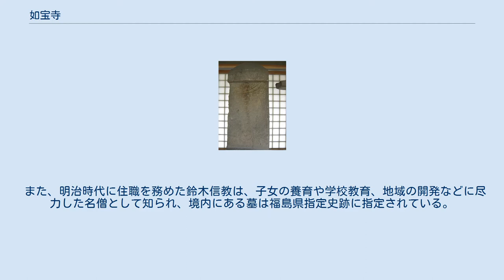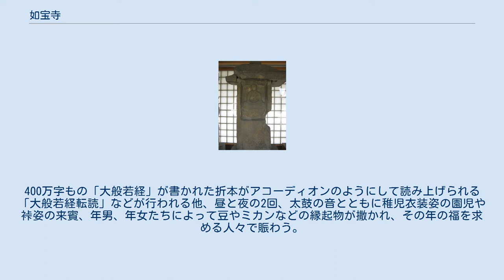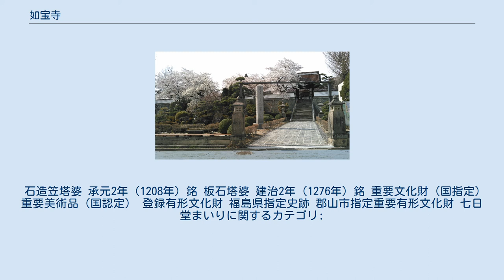如宝寺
如宝寺（にょほうじ）は、福島県郡山市に所在する真言宗豊山派の寺院。
山号は高岳山。
 郡山の有力者、虎丸長者が都に上り、平城天皇より馬頭観音像を賜って帰郷、大同2年（807年）に観音堂を建立して笹久根上人を招いて開眼供養を行ったのが始まりと伝えられる。
 境内には数多くの古碑があり、鎌倉時代の刻銘のある石造笠塔婆と板石塔婆は国の重要文化財に指定されている。
 また、明治時代に住職を務めた鈴木信教は、子女の養育や学校教育、地域の開発などに尽力した名僧として知られ、境内にある墓は福島県指定史跡に指定されている。
 七日堂参りの行列 1月6日から7日にかけて、夜通し行われる馬頭観世音の祭。
『馬が駆けるように早く願いごとがかなう』と言われ、毎年約十万人の人出で賑わう。
 また、境内やその周辺には福を呼ぶだるまや、まさる、団子さし、宝船、つるし雛などの縁起物を扱う露店など約100軒が立ち並ぶ。
 毎年2月3日に行われる。
400万字もの「大般若経」が書かれた折本がアコーディオンのようにして読み上げられる「大般若経転読」などが行われる他、昼と夜の2回、太鼓の音とともに稚児衣装姿の園児や裃姿の来賓、年男、年女たちによって豆やミカンなどの縁起物が撒かれ、その年の福を求める人々で賑わう。
 江戸時代に二本松藩主だった丹羽（にわ）氏との縁から、豆まきの際に「おには外」と言わない習わしがある。
 石造笠塔婆 承元2年（1208年）銘 板石塔婆 建治2年（1276年）銘 重要文化財（国指定） 重要美術品（国認定） 登録有形文化財 福島県指定史跡 郡山市指定重要有形文化財 七日堂まいりに関するカテゴリ: